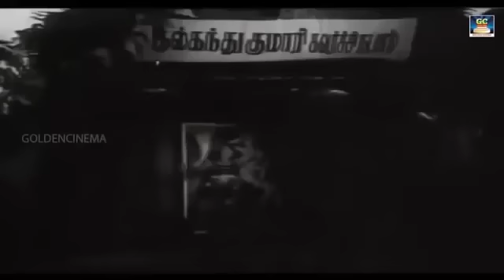வயல் வெளியில் உழைப்பவர்கள் களைப்பு தீர கேட்கும் கிராமிய பாடல்கள் | 60s Village songs | HD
Winnerr Cinemas